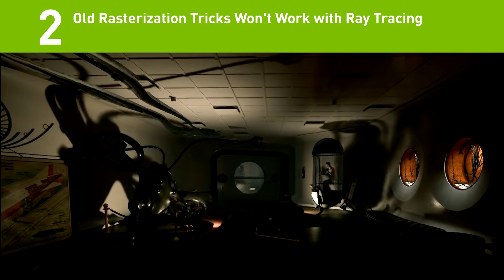Integrating Ray-Tracing Into an Existing Engine: The 3 Most Important Things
Pawel Kozlowski and Alex Dunn, NVIDIA Dev Tech Engineers, detail the three things developers need to know about integrating ray tracing into an existing engine.